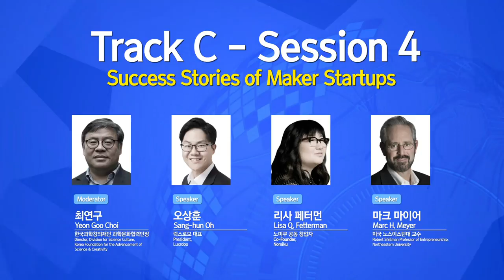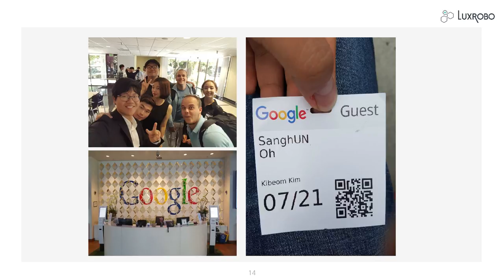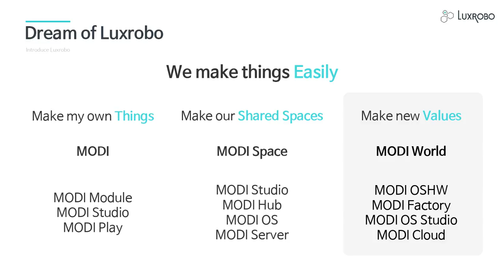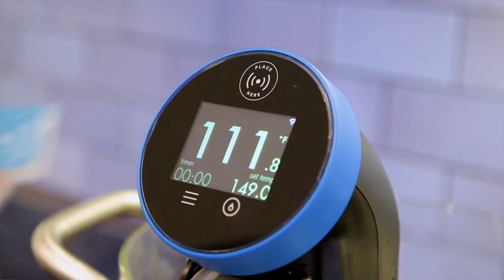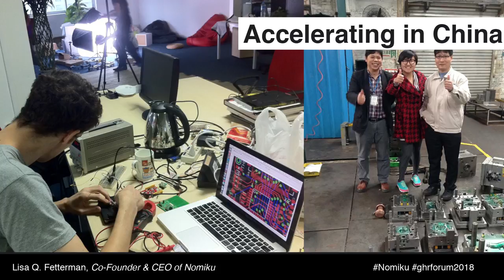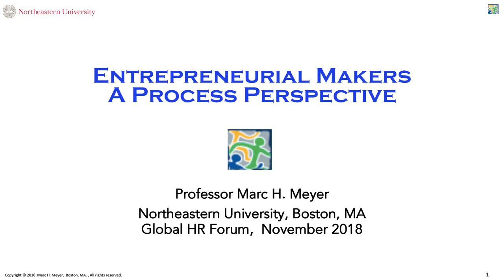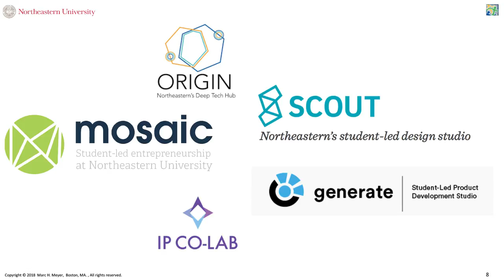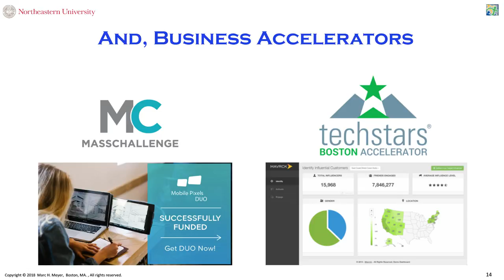오상훈, Lisa Q. Fatterman, Marc H. Meyer | 메이커 창업의 성공사례 | 글로벌인재포럼 2018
C-4 세션 '메이커 창업의 성공사례'

[ 좌장 ]
- 최연구 한국과학창의재단 과학문화협력단장

[ 발표자 ]
- 오상훈 럭스로보 대표
- 리사 페터먼 노미쿠 공동 창업자
- 마크 마이어 미국 노스이스턴대 교수

행사명 : 글로벌 인재포럼 2018 (13회)
일  자 : 2018년 11월 6일(화)-7일(수)
장  소 : 그랜드 워커힐 서울
주  최 : 교육부, 한국경제신문, 한국직업능력개발원

C-4 Session  'Success Stories of Maker Startups'

[ Moderator ]
- Yeon Goo Choi Director, Division for Science Culture, Korea Foundation for the Advancement of Science & Creativity

[ Speakers ]
- Sang-hun Oh President, Luxrobo
- Lisa Q. Fatterman Co-founder, Nomiku
- Marc H. Meyer Robert Shillman Professor of Entrepreneurship, Northeastern University

Title : Global HR Forum 2018 (13th)
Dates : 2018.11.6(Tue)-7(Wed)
Venue : Grand Walkerhill Seoul, Korea
Host : Ministry of Education, The Korea Economic Daily, KRIVET